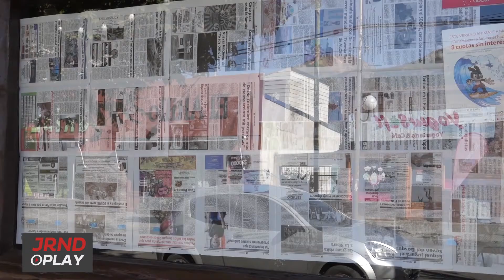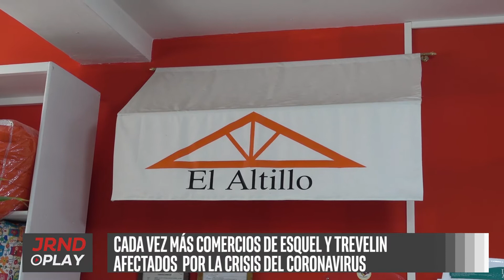La Pandemia económica afecta a los comerciantes de Esquel y Trevelin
La Pandemia Económica afecta a los comercios de Esquel y Trevelin

Los comerciantes y las autoridades políticas de Esquel y Trevelin están preocupados por la crisis derivada de la pandemia del coronavirus. Reclaman medidas para poder superar la coyuntura, y se preparan para un escenario inédito que afectará a un sector clave de la economía cordillerana.